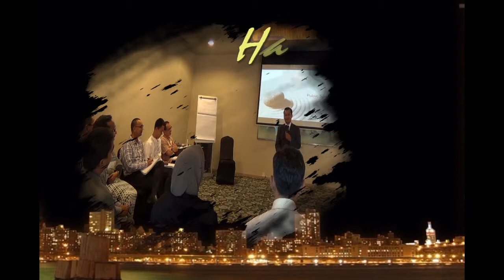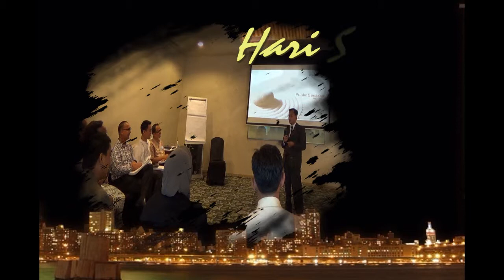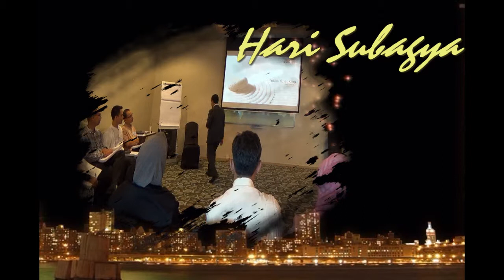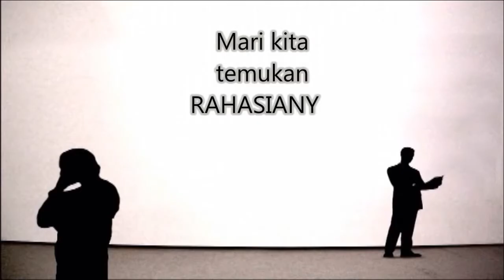Public Speaking and Presentation Skill: Hari Subagya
Mengapa orang betah dan suka mendengarkan org yang sedang bicara. Banyak kunci kuncinya. Salah satunya SUKA.